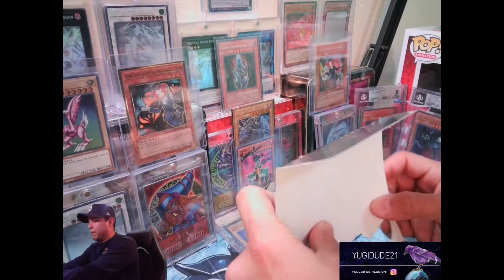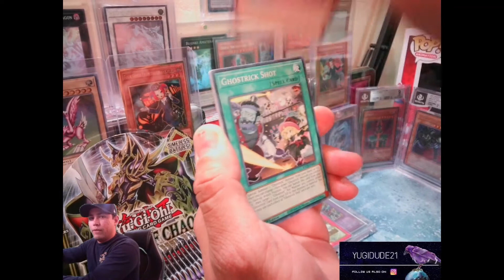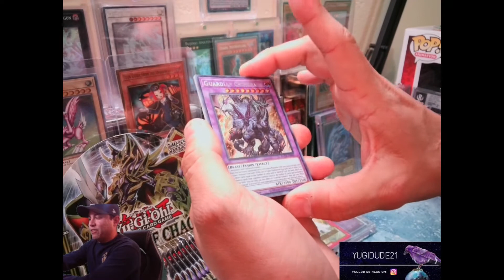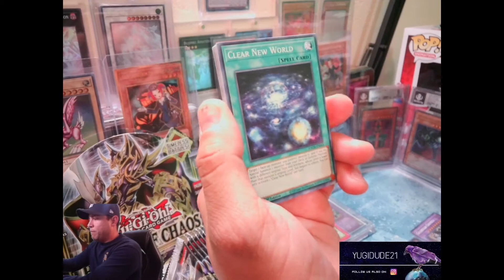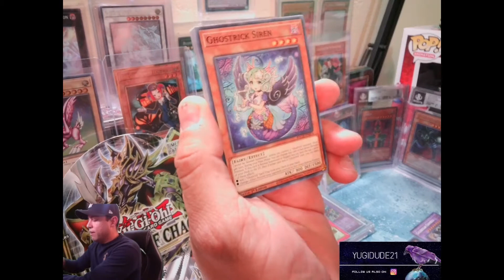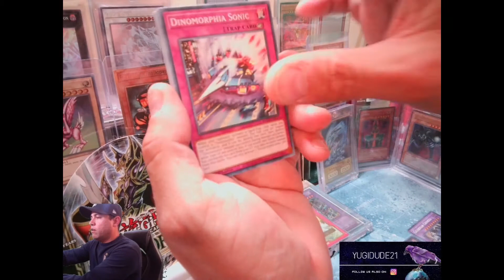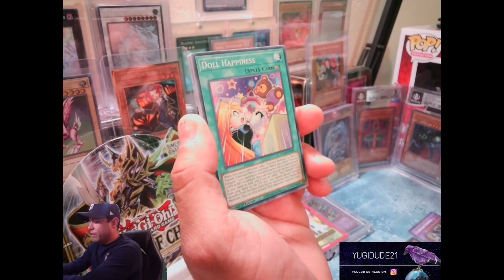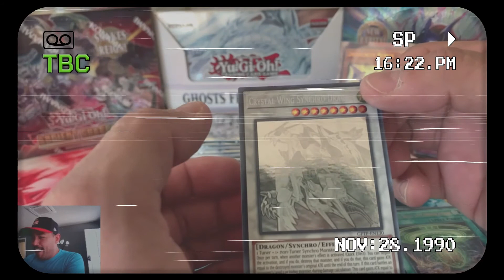BOX BATTLE OF CHAOS!!!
A challenge has been laid down! 5 Yugi-Tubers out to see who can pull the best card from Battle of Chaos! Who will obtain the top card from this battle?!?! Watch the videos, comment and let us know!!!